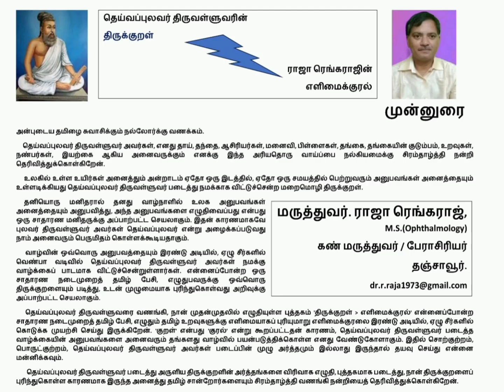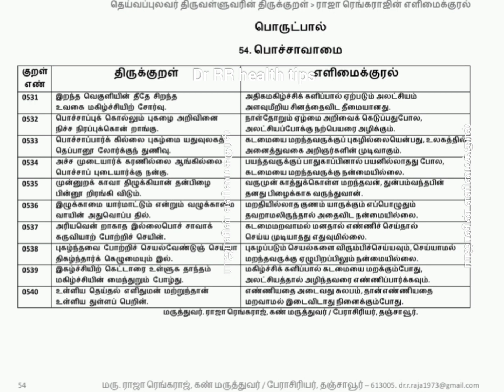54. பொச்சாவாமை - பொருட்பால் - திருக்குறள் ராஜா-வின் எளிமைக்குரல் - . Subscribe and See..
One Stone Two Mangoes - Copyright Reserved

முன்னுரை
அன்புடைய தமிழை சுவாசிக்கும் நல்லோர்க்கு வணக்கம்.
     தெய்வப்புலவர் திருவள்ளுவர் அவர்கள், எனது தாய், தந்தை, ஆசிரியர்கள், மனைவி, பிள்ளைகள், தங்கை, தங்கையின் குடும்பம், உறவுகள், நண்பர்கள், இயற்கை ஆகிய அனைவருக்கும் எனக்கு இந்த அரியதொரு வாய்ப்பை நல்கியமைக்கு சிரம்தாழ்த்தி நன்றி தெரிவித்துக்கொள்கிறேன்.
      உலகில் உள்ள உயிர்கள் அனைத்தும் அன்றாடம் ஏதோ ஒரு இடத்தில், ஏதோ ஒரு சமயத்தில் பெற்றுவரும் அனுபவங்கள் அனைத்தையும் உள்ளடிக்கியது தெய்வப்புலவர் திருவள்ளுவர் படைத்து நமக்காக விட்டுச்சென்ற மறைமொழி திருக்குறள்.
      தனியொரு மனிதரால் தனது வாழ்நாளில் உலக அனுபவங்கள் அனைத்தையும் அனுபவித்து, அந்த அனுபவங்களை எழுதிவைப்பது என்பது ஒரு சாதாரண மனிதருக்கு அப்பாற்பட்ட செயலாகும். இதன் காரணமாகவே புலவர் திருவள்ளுவர் அவர்கள் தெய்வப்புலவர் என்று அழைக்கப்படுவது நாம் அனைவரும் பெருமிதம் கொள்ளக்கூடியதாகும்.
       வாழ்வின் ஒவ்வொரு அனுபவத்தையும் இரண்டு அடியில், ஏழு சீர்களில் வெண்பா வடிவில் தெய்வப்புலவர் திருவள்ளுவர் அவர்கள் நமக்கு வாழ்க்கைப் பாடமாக விட்டுச்சென்றுள்ளார்கள். என்னைப்போன்ற ஒரு சாதாரண நடைமுறைத் தமிழ் பேசி, எழுதுபவருக்கு ஒவ்வொரு திருக்குறளையும் படித்து, உடன் முழுமையாக புரிந்துகொள்வது அறிவுக்கு அப்பாற்பட்ட செயலாகும்.
       தெய்வப்புலவர் திருவள்ளுவரை வணங்கி, நான் முதன்முதலில் எழுதியுள்ள புத்தகம் 'திருக்குறள் ராஜா ரெங்கராஜின் - எளிமைக்குரல்' என்னைப்போன்ற சாதாரண நடைமுறைத் தமிழ் பேசி, எழுதும் தமிழ் உறவுகளுக்கு எளிமையாகப் புரியுமாறு எளிமைக்குரலை இரண்டு அடியில், ஏழு சீர்களில் கொடுக்க முயற்சி செய்து இருக்கிறேன். 'குறள்' என்பது 'குரல்' என்று கூறப்பட்டதன் காரணம், தெய்வப்புலவர் திருவள்ளுவர் படைத்த வாழ்க்கையின் அனுபவங்களை அனைவரும் தங்களது வாழ்வில் பயன்படுத்திக்கொள்ள எனது வேண்டுகோளாகும். இதில் சொற்குற்றம், பொருள்குற்றம், தெய்வப்புலவர் திருவள்ளுவர் அவர்கள் படைப்பின் முழு அர்த்தமும் இல்லாது இருந்தால் தயவு செய்து என்னை மன்னிக்கவும்.
        தெய்வப்புலவர் திருவள்ளுவர் படைத்து அருளிய திருக்குறளின் அர்த்தங்களை விரிவாக எழுதி, புத்தகமாக படைத்து, நான் திருக்குறளைப் புரிந்துகொள்ள காரணமாக இருந்த அனைத்து தமிழ் சான்றோர்களையும் சிரம்தாழ்த்தி வணங்கி நன்றியைத் தெரிவித்துக்கொள்கிறேன்.
மருத்துவர். ராஜா ரெங்கராஜ்,
கண் மருத்துவர் / பேராசிரியர், தஞ்சாவூர்.

பதிப்புரிமை

தெய்வப்புலவர் திருவள்ளுவரின் திருக்குறள்  ராஜா ரெங்கராஜின் எளிமைக்குரல் பதிப்பு ஆசிரியர் மருத்துவர் ராஜா ரெங்கராஜின் தனிப்பட்ட முயற்சியில் எழுதப்பட்டதாகும். இதன் உரிமை முழுவதும் ஆசிரியரையே சேரும். இதைப் பகுதியாகவோ, முழுவதுமாகவோ, தலைப்பை முழுவதுமாகமோ, பகுதியாகவோ பயன்படுத்துவதும், மற்றொருவர் பெயரில் புத்தகமாகவோ காணொளியாகவோ வெளியிடுவதும் குற்றமாகும் என்பதையும், சட்ட நடவடிக்கை மேற்கொள்ளப்படும் என்பதையும் தெரிவித்துக்கொள்கிறேன்.
புத்தகமாக வெளியிட விரும்பும் பதிப்பு நிறுவனங்கள் ஆசிரியர் அவர்களை நேரில் தொடர்புகொள்ள கேட்டுக்கொள்ளப்படுகிறது.